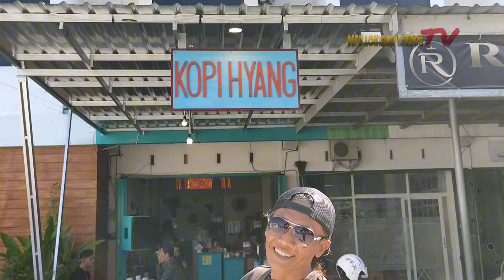bikers satu frekuensi ride n camp Sada 360 Sembalun Rinjani Lombok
sebuah program baru ride berregister yg tercetus dari ngobrol iseng akhirnya menjadi program bulanan, siapapun boleh bergabung tanpa memandang jenis kendaraanya yg penting satu tujuan SATU FREKUENSI